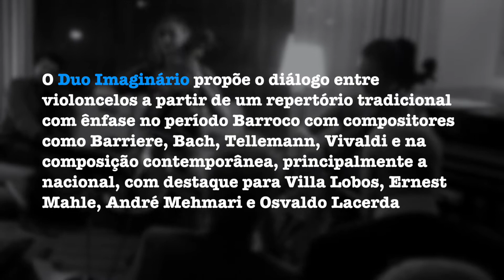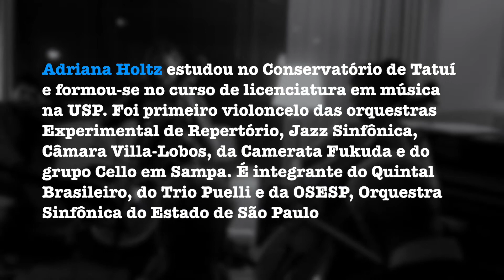Teaser - Duo Imaginário - As Cordas Graves